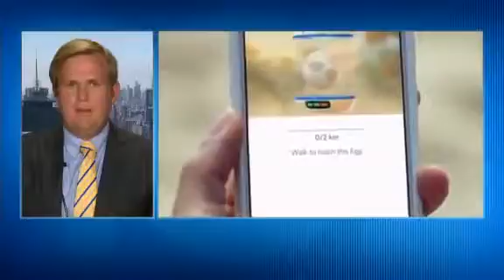HealthyWage speaks with CNN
HealthyWage Co-founder David Roddenberry goes on CNN to discuss the benefits of partnering the mobile game craze, Pokemon Go with HealthyWage.